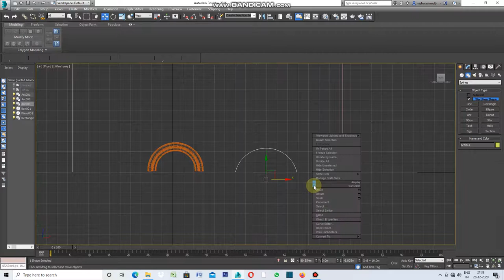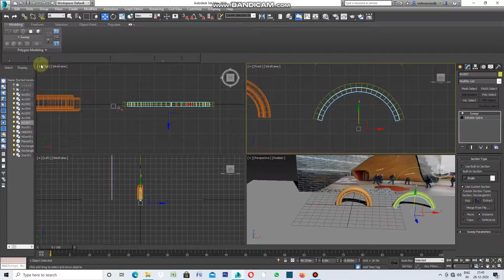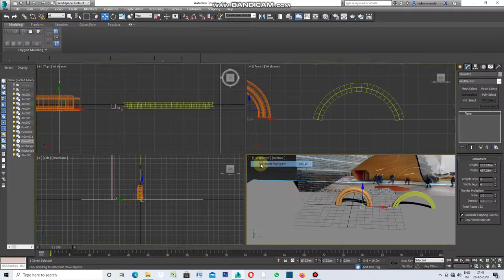How to make arches in 3ds max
Well making of arches with sweep command is very fast and  easy.We can add cornices to arches only with sweep command.